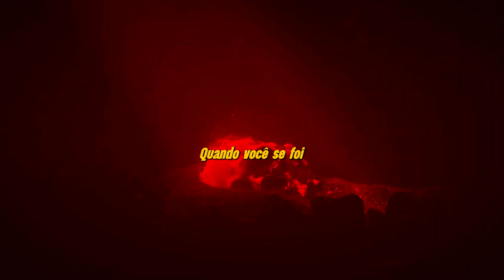A Lenda do Cavaleiro Verde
Direção: David Lowery
Cinematografia: Andrew Droz Palermo
Edição: Spygavroche
Assistam Filmes! Sigam o Canal!